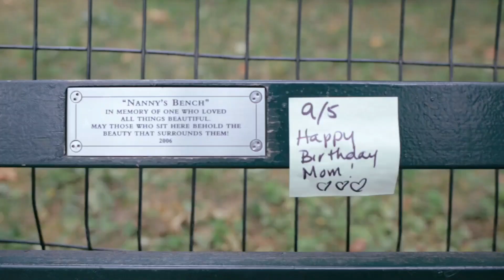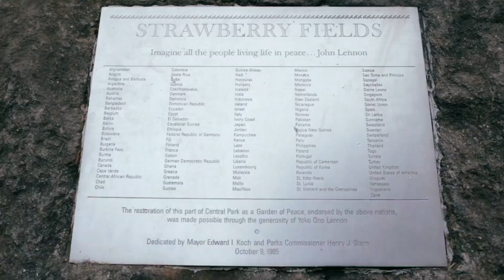A beautiful day at Central Park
Central Park is a vast public park situated in the middle of New York City, designed by Frederick Law Olmsted and Calvert Vaux. It spans 843 acres and is one of the largest urban parks in the world. Central Park is a major attraction for both locals and tourists, providing various recreational activities, scenic beauty, historic sites, and cultural events.

Central Park is home to numerous events throughout the year. Some of the popular events are:

1. SummerStage - An outdoor music festival held in the park between May and September. It features a variety of performances like pop, rock, jazz, and classical music.

2. Shakespeare in the Park - A popular classic event held in the park since the 1960s. It features free outdoor performances of Shakespeare's plays, presented by the Public Theater.

3. NYC Marathon - The New York City Marathon, one of the largest and most prestigious marathons in the world, passes through Central Park. The marathon is held annually in November.

5. Ice Skating - In the winter months, two ice rinks are opened in the park - Wollman Rink and Lasker Rink. Skating enthusiasts and tourists can enjoy skating while enjoying the beautiful winter views of the park.

Central Park is also home to numerous landmarks and attractions, including the Central Park Zoo, Belvedere Castle, the Alice in Wonderland statue, Bow Bridge, and many others. Visitors can take a guided tour of the park to learn about its history, architecture, and prominent locations.

In conclusion, Central Park is a central location for events and activities in New York City all year round. The park provides a space for recreation and entertainment for all ages and interests. Its vast size and natural beauty make it an ideal destination for tourists and locals alike.